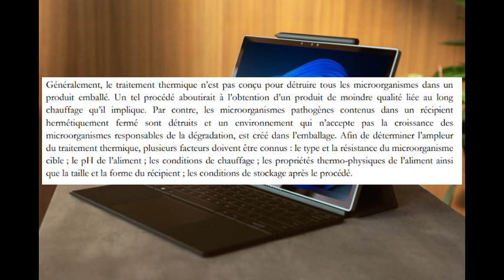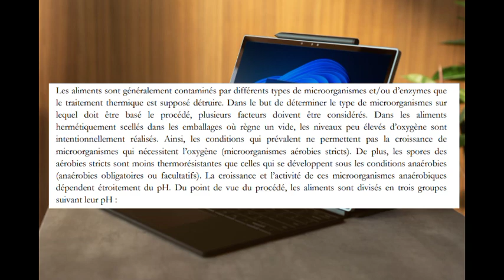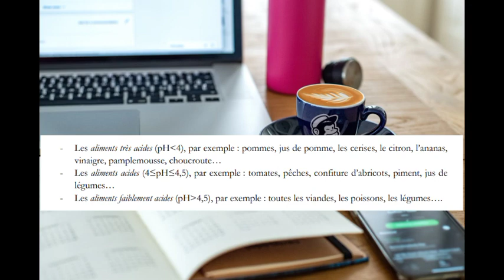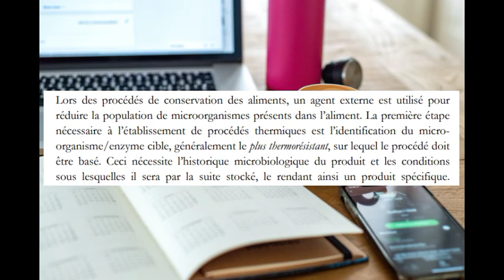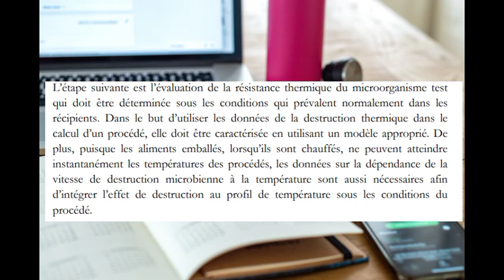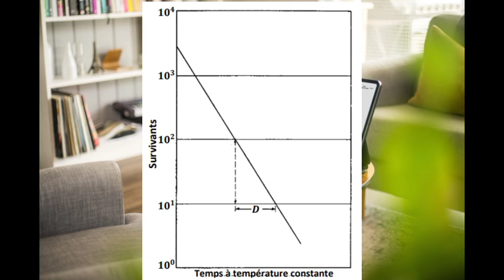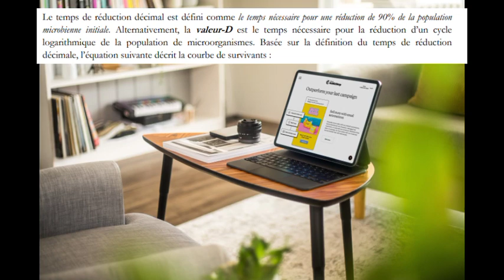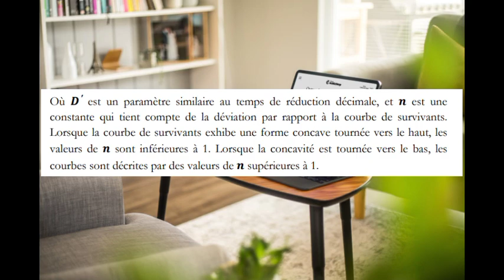COMMENT appréhender la notion de TEMPS DE REDUCTION DECIMALE, encore appelé Valeur-D !!!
Pour plus d'informations relatives au GENIE DES PROCEDES INDUSTRIELS, bien vouloir nous retrouver aux adresses ci-après :

CHAPITRES
0:00 Annonce du sujet
0:18 Introduction
0:58 Temps de destruction thermique (TDT)
3:58 Temps de destruction thermique des aliments
4:20 Temps de destruction thermique de référence Fo
6:29 Probabilité de dégradation des denrées alimentaires